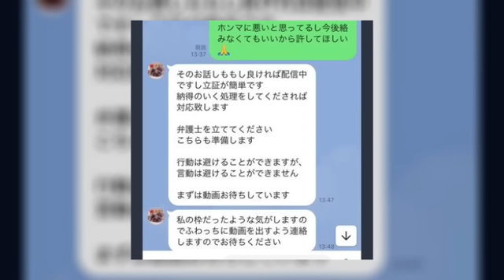ふわっちニュース ５・２４ とある配信者が裁判！？ ぱるぱる（よっさんBAN・えみたろ・ルイージ復縁・みずにゃんぺがこ）